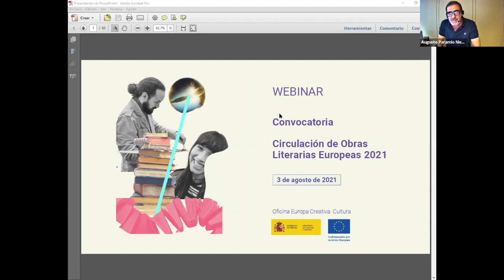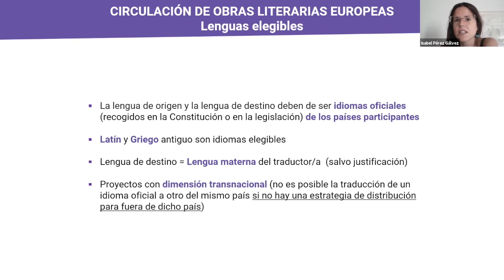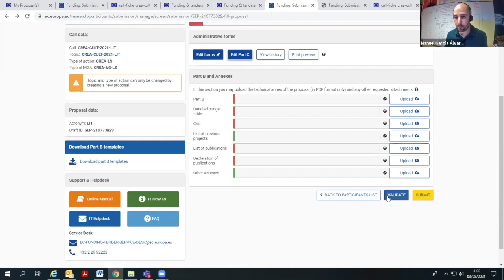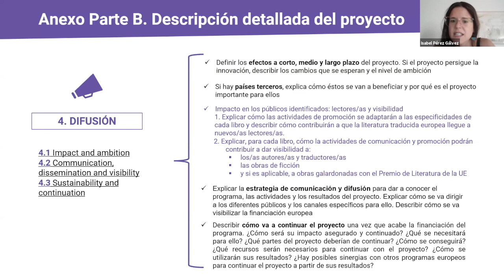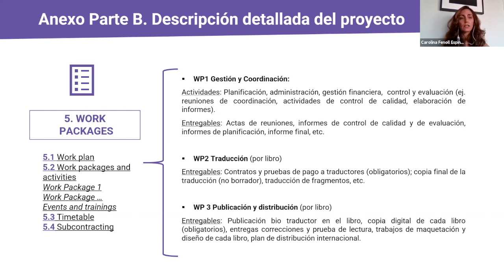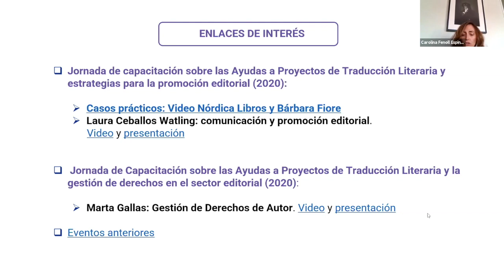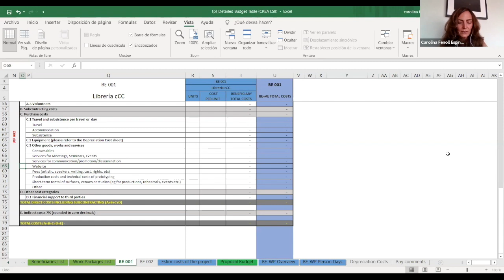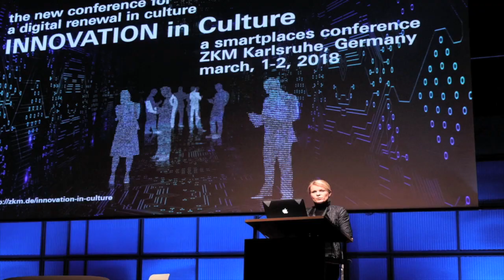Webinar Convocatorias 2021: Circulación de Obras Literarias Europeas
El subprograma Europa Creativa Cultura consta de cinco líneas de financiación para 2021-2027.  Esta sesión se centra en la convocatoria de Circulación de Obras Literarias Europeas, dirigida a organizaciones del sector editorial y del libro. Esta línea ofrece ayudas a la traducción, publicación, distribución y promoción de obras de ficción europeas. La presente sesión aborda tanto las bases de la convocatoria como los aspectos prácticos y técnicos del proceso de solicitud (formularios, presupuesto y portal del participante).